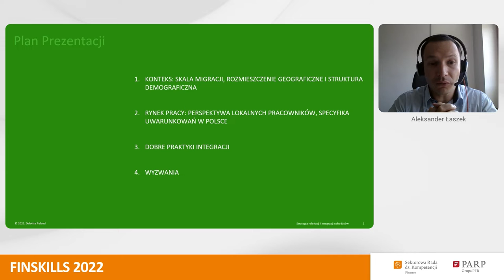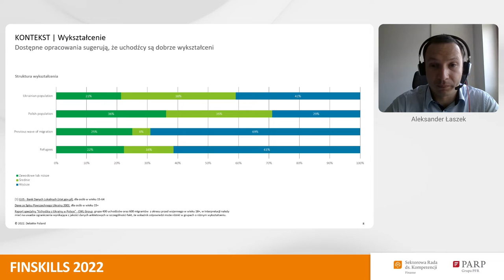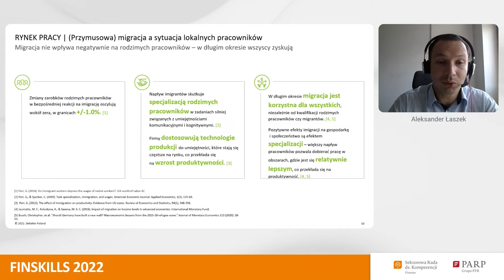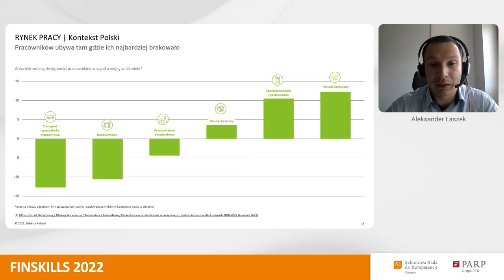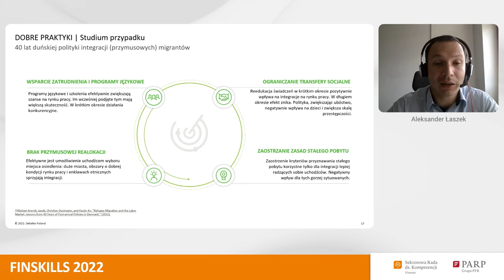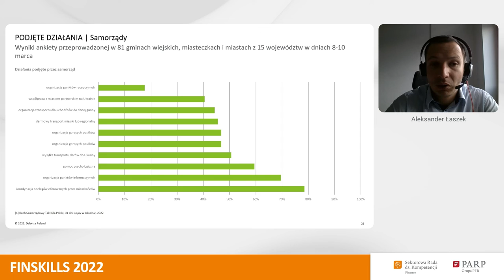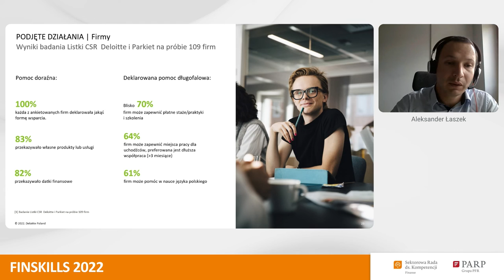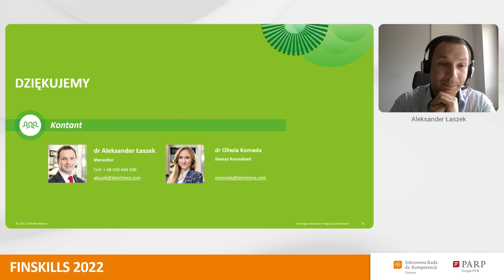FINSKILLS 2022: SNAPSHOT RYNKOWY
SNAPSHOT RYNKOWY Uchodźcy z Ukrainy na polskim rynku pracy. Szanse i wyzwania.

Prezentacja: Aleksander Łaszek, Deloitte